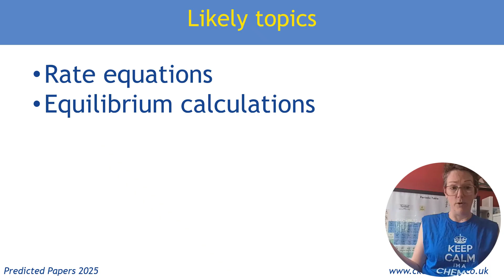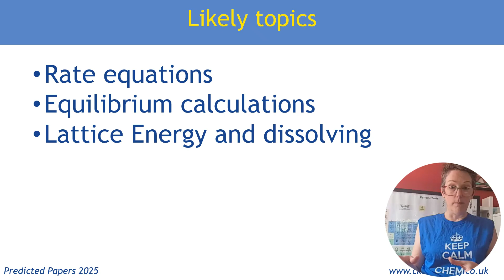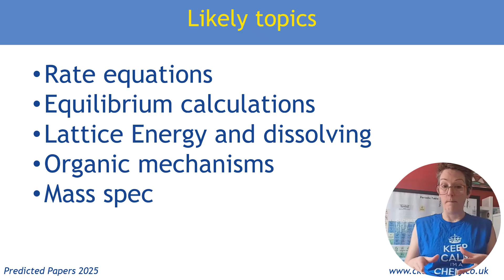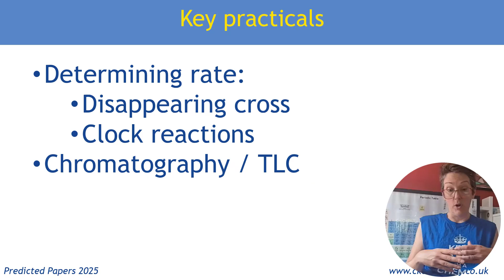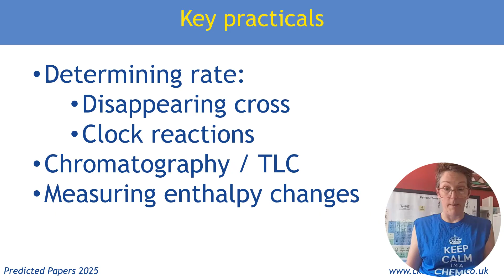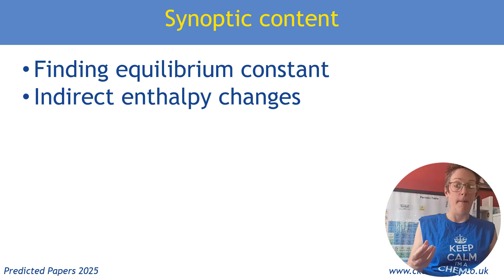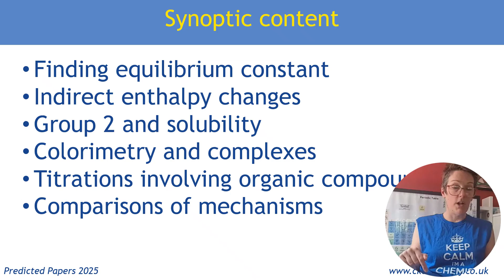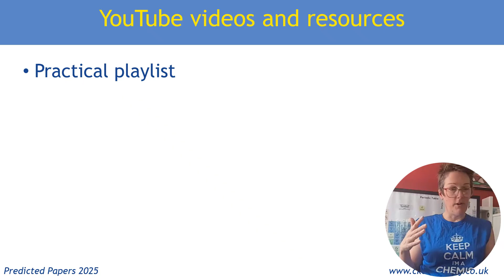AQA A Level Chemistry 2025 Paper 3 - What to expect?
What should you revise for A Level chemistry AQA paper 3 this year?
Papers 1 and 2 were tough, so I can understand if you're feeling a bit down - however, we still have one paper to go so let's give it one final push!

These are my predictions based on the topics that usually come up along with the ones already covered in Paper 1 and Paper 2. As always, they are just predictions!